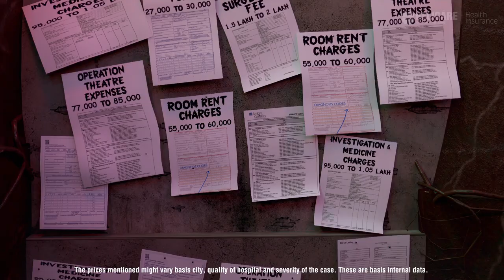Affordable Heart Care Mediclaim Policy By Religare Health Insurance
Heart diseases are affecting millions of Indians today. Ailments related to the heart bring with them a lot of expenses for a family that can steal away the peace of mind. It is, thus, essential to be your own superhero and fight back to protect your finances. Heart illnesses require advanced treatments which can be costly – and may end up eating into the savings that were kept aside for the family’s future. Religare Health Insurance lets you be a superhero by offering cover for your treatment expenses - whether it is a bypass surgery or treatment for any other critical illness. So, avail the best mediclaim policy for your treatment today.

Religare Health Insurance has launched a tailor-made, indemnity-based product - Super Mediclaim Heart Cover - for those who wish to protect themselves financially from the impact of heart conditions. This product covers a whole host of illnesses and heart conditions while offering numerous benefits for hassle-free treatment. For instance, lifelong renewability is a beneficial feature that enables the policyholder to benefit from the policy even if a heart condition resurfaces. Best of all, as it is a focused mediclaim product; it comes at an affordable premium.